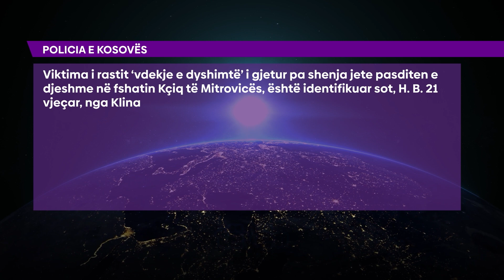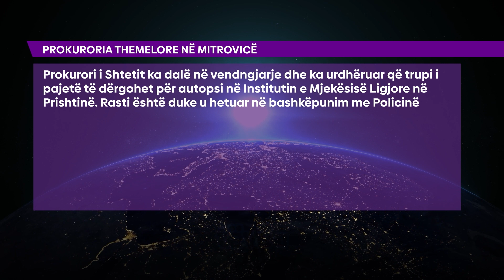Një 21-vjeçar gjendet i vdekur në lumin Sitnica